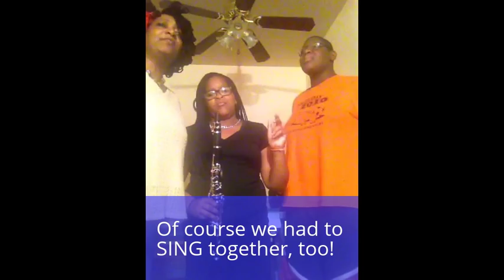Made2Prayz: Clarinet by Raina J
Raina J practicing for the RVA Symphony concert this month and found Break Every Chain while playing around on her clarinet! AWESOME! We all got together and made a video from some rehearsal clips. we all are mere amateurs and could use some professional training (especially me..I just like to sing) but we all love God and use our gifts and talents to bring HIM glory!